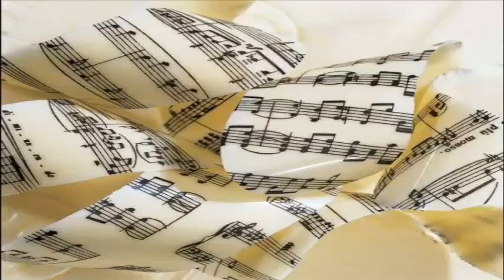El Primer Día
El Primer día Balada 70s - Germán Sabogal músico, compositor e intérprete.